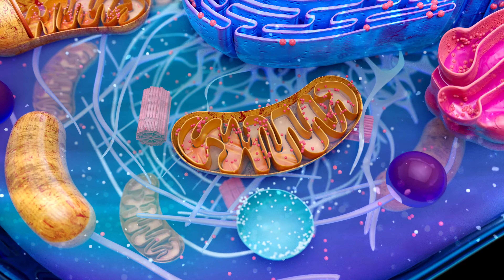The Truth About Creatine (Myths Exposed)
Heard of creatine? Plan on taking it? It’s one of the most studied sports supplements with countless claims of improved strength, muscle gains, and cognition.
But is it truly worth the hype?.
Or does it cause hair loss and damage your kidneys?
Time to debunk some myths and explain what creatine actually does.

Drop a comment with your thoughts - will read them all.

🧶 Threads: @Doctor.Zobir

Timestamps:
0:37 What is Creatine?
1:23 How does creatine work?
2:29 Creatine benefits
3:26 Creatine dosing
4:40 Creatine side effects
5:20 Creatine and water retention
6:30 Creatine and kidney damage
8:19 Creatine and hair loss